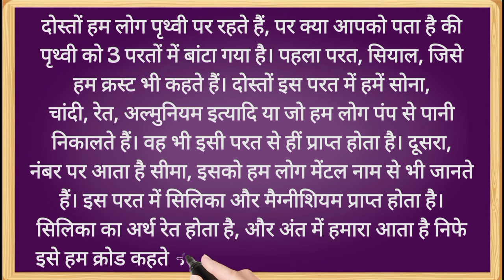पृथ्वी की कितनी परतें होती हैं? और कौन - कौन? पृथ्वी के परतों के बारे में बताइए। prithvu ki parten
पृथ्वी की कितनी परतें होती हैं?
और कौन - कौन?
पृथ्वी के परतों के बारे में बताइए।
prithvu ki parten
पृथ्वी की कितनी परतें होती हैं? और कौन - कौन?
prithvi ki parten
prithvi
पृथ्वी
पृथ्वी के तीन परतों के नाम बताईए
prith ki tin Parton ke naam bataen
by msh md sabir hussain
msh md sabir hussain
ncert solution